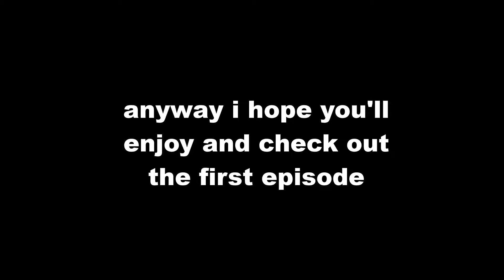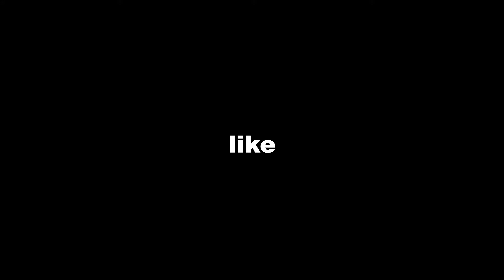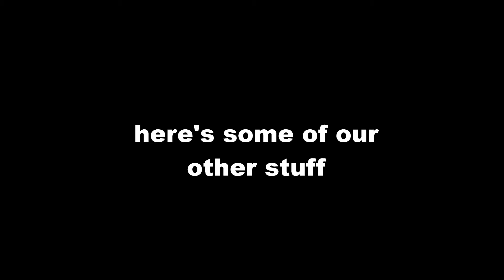Running from blue eyed creeps and other adventures - Vahleim #2 w/ Ewe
Yeah... this game is kinda creepy.

Intro/outro music by Phillip "Hephestos" Schlosser (seriously, go check him out cuz he makes some amazing stuff):